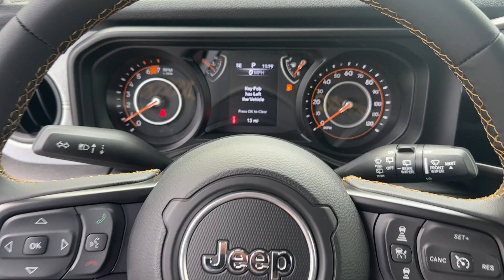2024 Jeep Wrangler Atlanta, Marietta, Roswell, Kennesaw, Woodstock, GA 514461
Earl Clearcoat New 2024 Jeep Wrangler Sport S available in 789 Cobb Parkway, SE, Marietta, Georgia at Ed Voyles CDJR. Servicing the Atlanta, Marietta, Roswell, Kennesaw, Woodstock, GA area.

2024 Jeep Wrangler Earl Clearcoat Sport S Recent Arrival! 8-Speed Automatic 4WD 3.6L V6 24V VVT Plus TAVT Tag and Title. Must present ad or mention that you saw this price on our website to receive quoted price. Subject to prior sale. Includes Dealer Doc Fee.